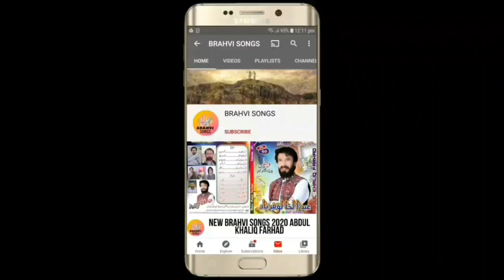new brahvi songs 2021 || new brahvi wedding songs || noor hayat vol 50 part 22